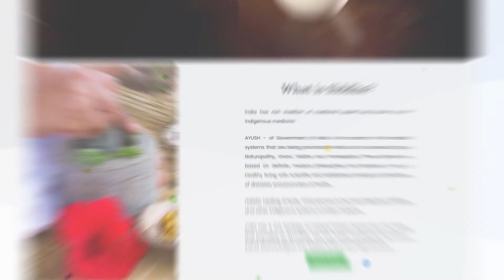SKY Yoga நித்ய ஆரோக்கியம்-உடலுக்கும் மனதுக்கும் | வேதாத்திரி மகரிஷியின் Nithya Aarogyam 23 Oct